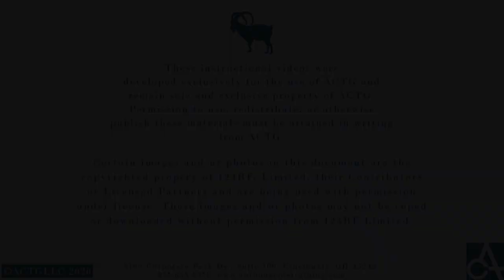Pick Up the Phone and Call Someone!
Top 20 Sales Tips for 2020 - Tip #8 Pick Up the Phone and Call Someone!

Who We Are:
Anthony Cole Training has developed a market-tested sales training approach that drives results because we work closely with your salespeople and managers, to help them develop the language, the skills, and the behaviors to more effectively sell, coach and hire. When working with us, you partner with professionals who hold themselves accountable for growing your company’s revenue. We tailor our sales training programs to fit your specific priorities and we customize it to fit each of your target markets.

An approach that works and the data and 27 years of experience developing salespeople into consistent and predictable producers. Sales Managed Environment® program trains sales leaders to cultivate and implement sales culture and grow sales.

Targeted training aligned and customized to your business, tailored and specific. Not a canned approach. Training is specific to the market niches each salesperson must penetrate.

Sales-experienced training vets who help salespeople develop the language, the confidence and the steps to grow leads into prospects, prospects into opportunities and opportunities into sales. Role-play and feedback loop with coaches, proven process for hiring only the best sales talent, quick-start for onboarding new hires and coaching for accountability and case-by-case development for seasoned producers.

Deep-domain experience in financial services with knowledge of industry challenges translates into credibility with training participants and facilitates ready adoption of concepts, techniques and coaching.

Integrated delivery platform has broad bandwidth that serves small firms to Fortune 500 companies. Multiple-touch, spaced-repetition of live and digital delivery facilitates learning and behavioral change.

Easy to work partner who is invested in client success.